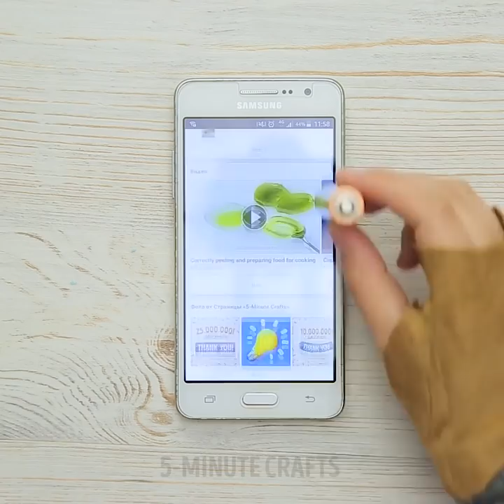8 PHONE HACKS YOU DIDN'T KNOW